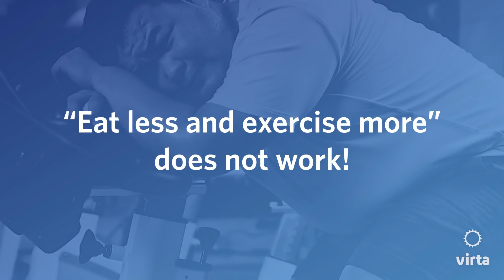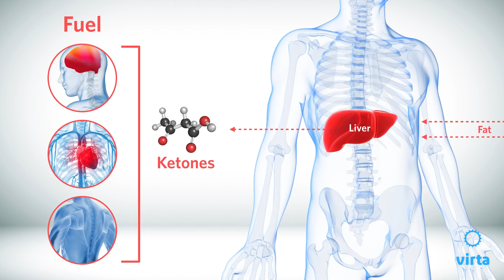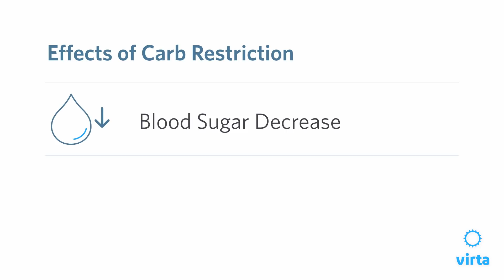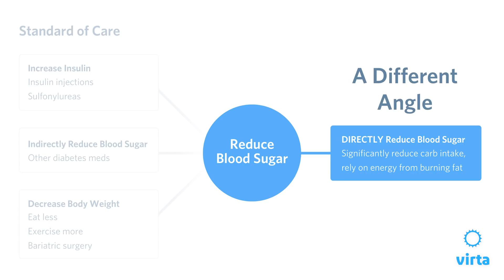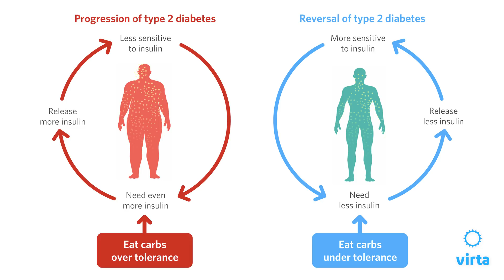Dr. Hallberg on Why 'Eat Less, Exercise More' Doesn't Work, and Is Downright Insulting (Ch 4)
In this video series, Dr Hallberg goes over the underlying causes of type 2 diabetes, how to reverse type 2 diabetes through nutritional ketosis, and most importantly, what the research says.

In this video, Dr. Hallberg explains why the advice of 'eat less, exercise more' doesn't work for people, and why medications only address the side effects of  type 2 diabetes, not the root causes—insulin resistance and carbohydrate intolerance. She explains how nutritional ketosis combats the underlying causes of diabetes and actually improves insulin resistance.

Dr. Sarah Hallberg is a Medical Director at Virta Health, as well as the Medical Director of the Medically Supervised Weight Loss Program at Indiana University Health Arnett, a program that she created. She is board certified in Internal Medicine, Obesity Medicine, and Clinical Lipidology and also a Registered Clinical Exercise Physiologist from the ACSM. She also developed the non-surgical weight loss rotation for Indiana University School of Medicine where she is an adjunct Clinical Professor of Medicine.